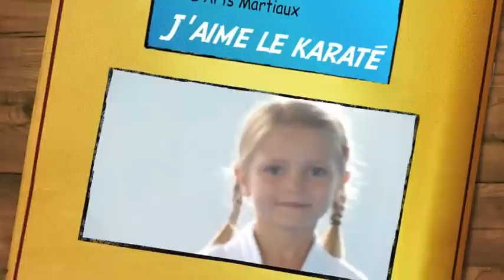FCL Arts Martiaux Présentation de club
Karaté 2012